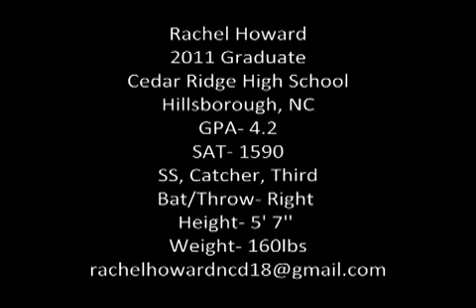Rachel Howard Softball Skills Video 2011